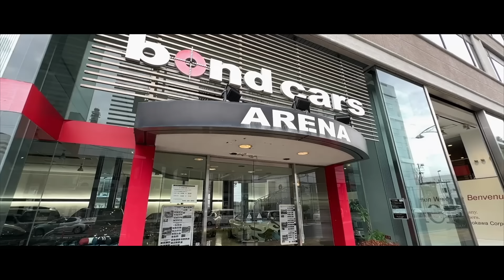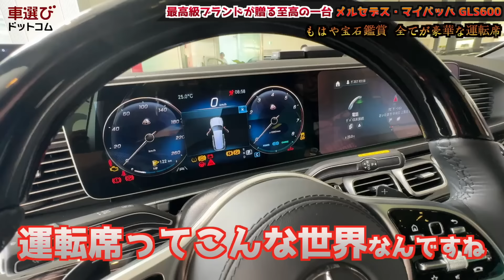地上を走る超豪華クルーザー【 メルセデス マイバッハ GLS600 】 土屋圭市 もbond carsのカスタムに感心！豪華内装や価格を解説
今回ご紹介するのは、メルセデス マイバッハ GLS600。
マイバッハといえばメルセデスをベースとした、エグゼクティブ向けの超豪華ブランド。その現行モデルが、最上級SUV「GLS」をベースとしたこちらの車両です。
今回は「bond cars ARENA」さんでカスタムが施されたGLS600を取材！
アメリカで流行の「ペイントマッチ」と呼ばれる、車をテーマカラー 一色に仕上げるカスタマイズ手法が施され、グリルやトリムなど全て同色（細かいパーツはペイント）で仕上げられています。
そのカスタム内容と気になる乗り心地をチェックします！

▼bond cars ARENAの在庫情報を見てみよう！

▼メルセデス マイバッハの中古車をチェック！

0:00 今回はbond cars ARENAで収録！
1:35 マイバッハはメルセデスブランドの最上級
3:20 大きいけど上品…ラッピングの工夫とは？
6:17 荷室をチェック！隅々まで上品に
7:35 乗り降りの際にはステップが登場
8:03 後席はもはやファーストクラス！
12:46 運転席も豪華体験！
15:17 紳士的で上質なV8エンジンを搭載！
17:04 試乗インプレッション！
21:00 コンフォートーモードを試す
23:03 マイバッハモードを試す
29:33 ボンドカーズでカスタマイズ可能！

■メルセデス マイバッハGLS600
新車価格：27,290,000円
全長×全幅×全高：5205×2030×1838mm
ホイールベース：3135mm
車重：??kg
駆動方式：
エンジン：M177 V型8気筒DOHCツインターボ+モーター
総排気量：3982cc
最大出力：558ps(410kW)/6000～6500rpm
最大トルク：74.4kg・m(730N・m)/2500～4500rpm
ステアリング形式：パワーアシスト付きラック＆ピニオン

・ラッピングメーカー：INOZETEK
・ラッピングカラー：SATIN LIQUID METALLIC STAR SILVER
・ホイール：AG FORGED SRX06
・タイヤ：コンチネンタル スポーツコンタクト F295/30 R335/30

▼「車選びドットコム」で中古車を探そう！
▼中古車販売店のための管理システム「symphony」
出演： 土屋圭市 工藤貴宏 藤井マリー